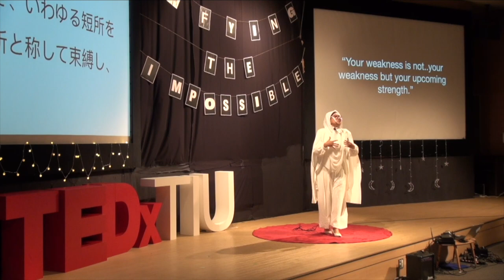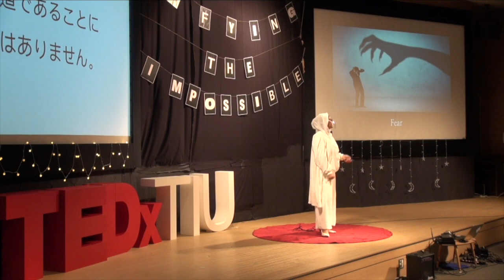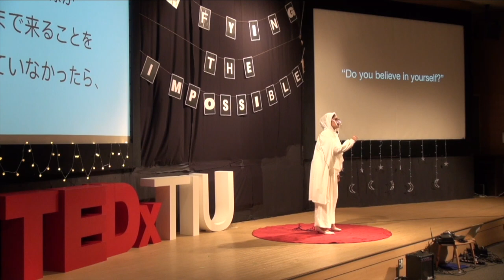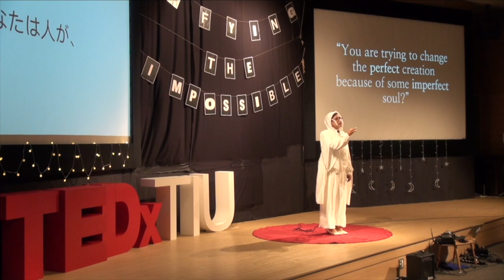Your Weakness is not Your Weakness | Roja Kamiyama | TEDxTIU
Roja is a Bangladeshi-Japanese. She was born and raised in Tokyo. She went to an international school since she was small and that is where her passion for speech grew. Throughout her high school years, she participated in the Kanto Plain Speech Tournaments in which she won awards every year she participated. Her dramatic attitude and passionate brains give people a reason to hear what she has to say. She believes that life is all about learning and discovering new perspectives you and I have never heard or seen before. I am a Bangladeshi-Japanese. I was born and raised in Tokyo. I went to an international school since small and that is where my passion for speech grew.  Throughout my high school years, I participated in the Kanto Plain Speech Tournaments in which I won awards every year I participated. My dramatic attitude and passionate brains ;) give people a reason to hear what I say. I believe that life is all about learning and discovering perspectives you and I have never heard or seen before. This talk was given at a TEDx event using the TED conference format but independently organized by a local community.